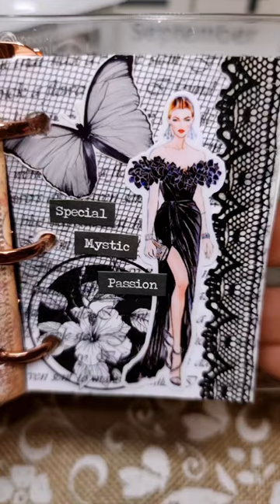Little black journal